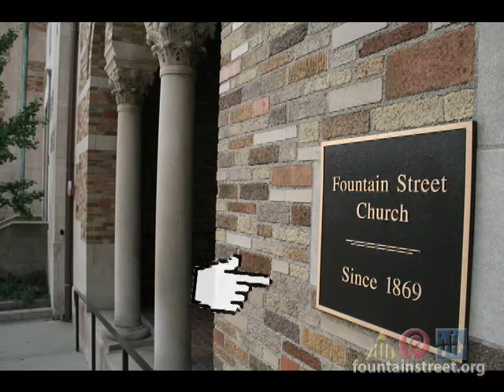The Archives - June 12, 1960 - Part 1 of 3 "The Signs of Humility"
Fountain Street Church, a liberal church in downtown Grand Rapids, Michigan.

This archival audio dates back to June of 1960. Reverend Dr. Duncan E. Littlefair speaks.